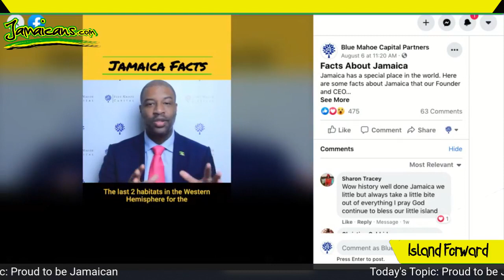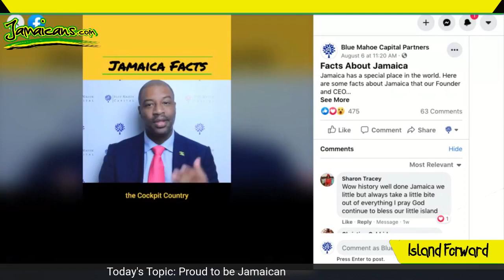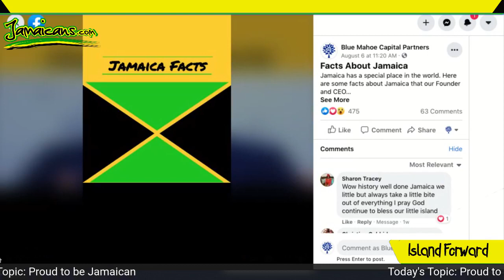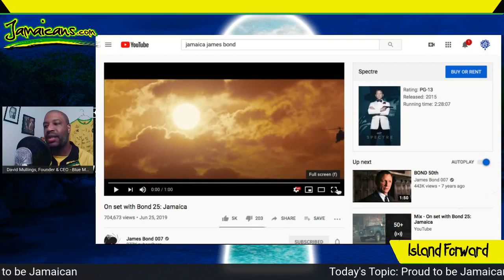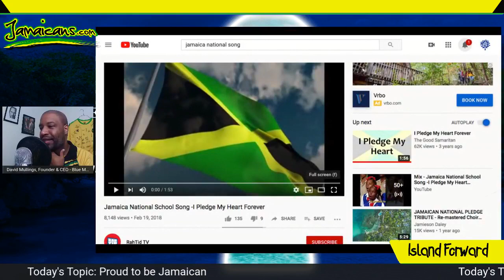What makes you proud to be a Jamaican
You've seen my 'Jamaica Facts' video so let's talk about what makes you proud to be a Jamaican or of Jamaican heritage. If you aren't Jamaican, share what you love about Jamaica.